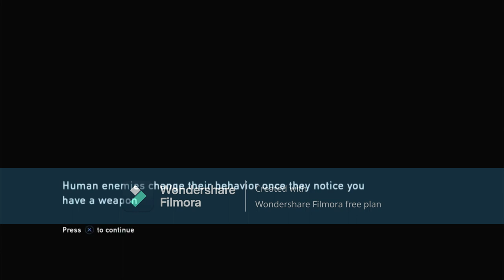last of us 1 part 4